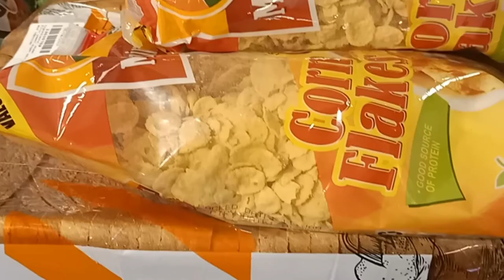30 April 2022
Sheilah Sheldon's last day at home